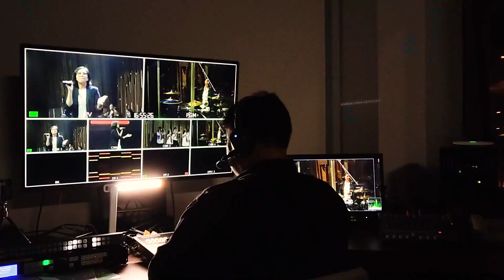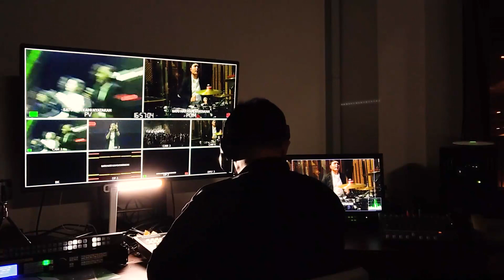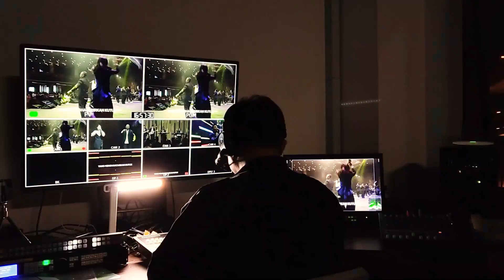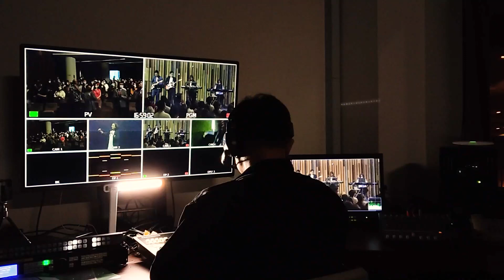"Terpujilah Nama-Mu" by Sari Simorangkir - Multimedia Switcher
Kesibukkan dibelakang panggung sebagai Switcher.
Switcher berperang mengatur tampilan agar tayang baik & harmonis dari beberapa kamera, mengatur tayangan text lirik lagu, lower third, melakukan perekaman adegan yang sedang berlangsung dipanggung, kebetulan siaran ini ditayangkan secara live.

Tertarik jadi Switcher? :D